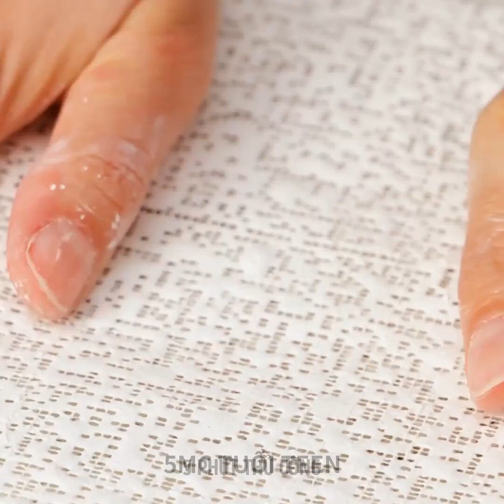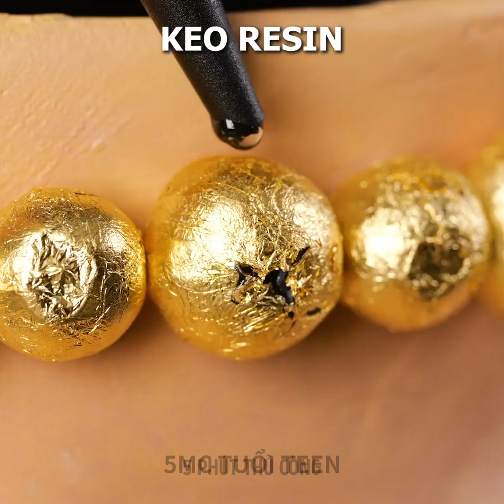TƯỢNG SIÊU THỰC BẰNG SILICONE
DẤU THỜI GIAN:
00:04 Tượng bán thân làm từ khuôn ngực phụ nữ
03:08 Tượng silicone
06:07 Tượng siêu thực làm từ keo resin và silicone
09:09 Cô nàng làm đuôi người cá y như thật